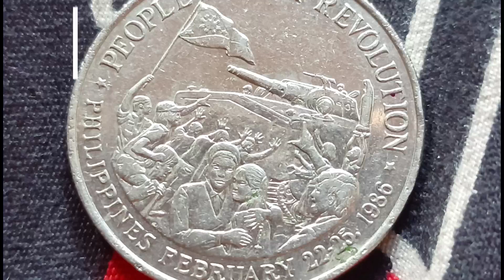Matatakam ka sa sarap at lasa kahit simpeng luto lang ng kalderetang baka